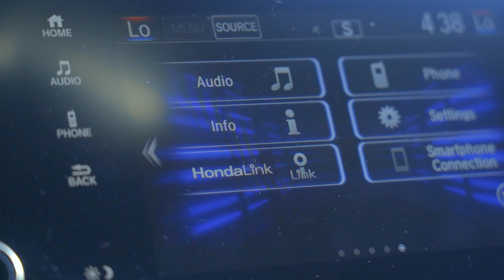2020 Honda CR-V EX-L in Obsidian Blue Pearl | US8206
300 Thickson Rd., South, Whitby, ON